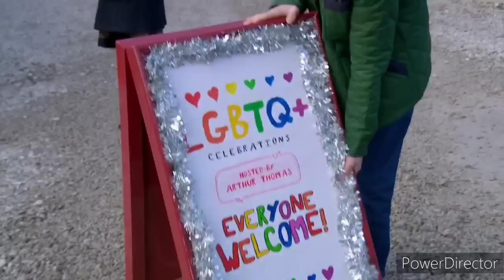Emmerdale - Arthur Hosts LGBTQ+ Presentation at the Village Hall (27th February 2023)